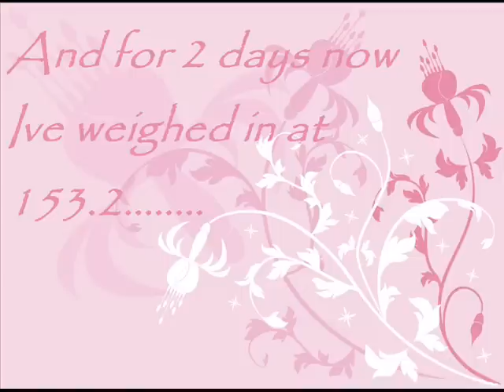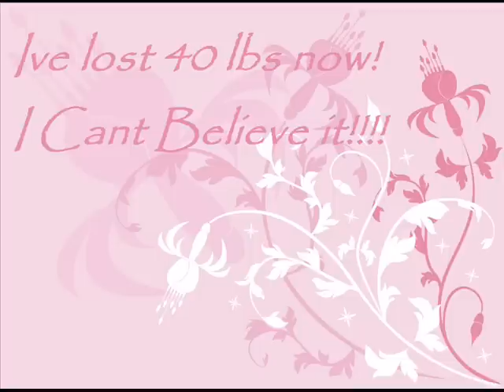Week 20 - Text Update with Pics!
NO COPYRIGHT INFRIDGEMENT INTENDED: Song : PCD - Magic

So I lost 1.4 this week! Yay
 and Im on the cusp of the 40 lb mark!!!

Wow!

Goal Bowl Contest... I won!

Nicole (Ceramic Heart150) Made me a SWEET Goal Bowl..

And my Goal Bowl Contest Vid is here if you must see this horrible Video, LMAO

Twitter.com/TurboCourtney